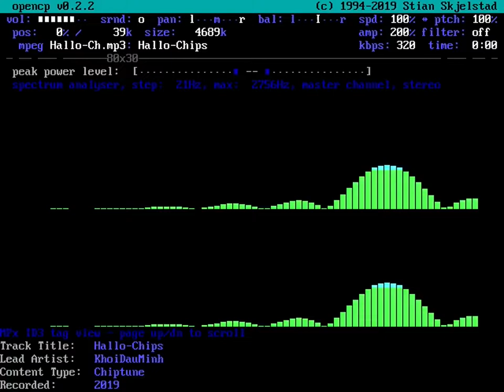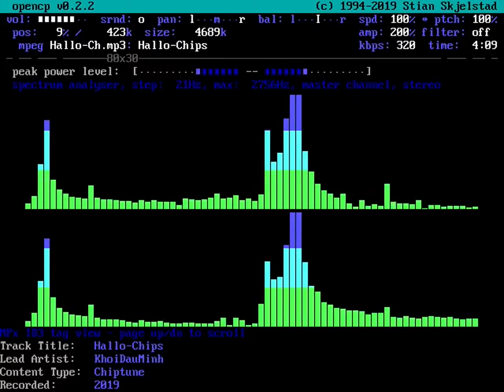hallo-chips.mp3 (old)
excuse me for the bad loop
An old track I composed in 2019 that was buried. The profile file probably went missing so I won't be able to finish this piece.
Played/recorded on Open Cubic Player because I love it.

 Links : over channel page